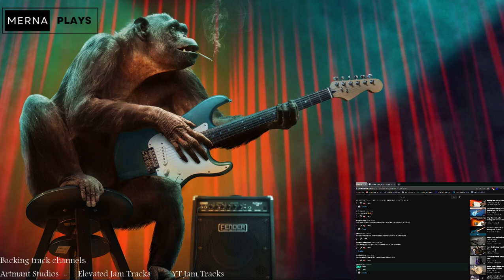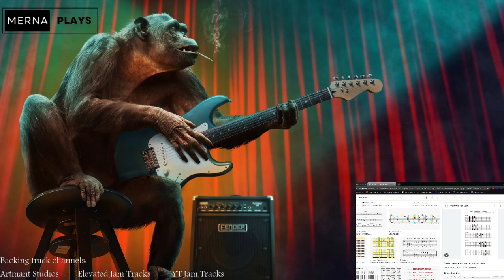Let's play some guitar